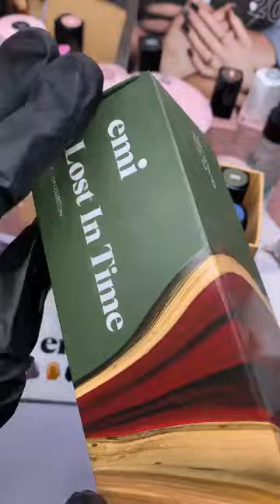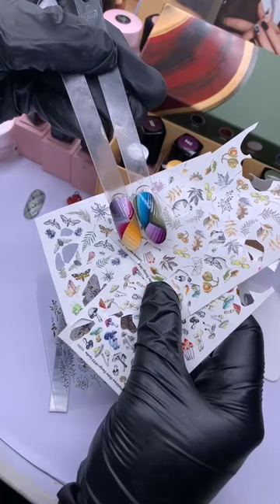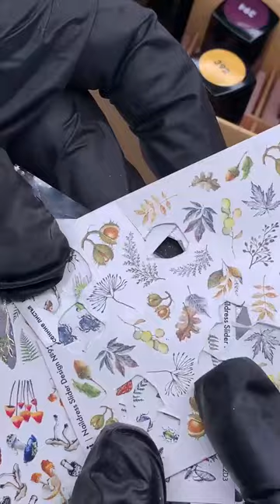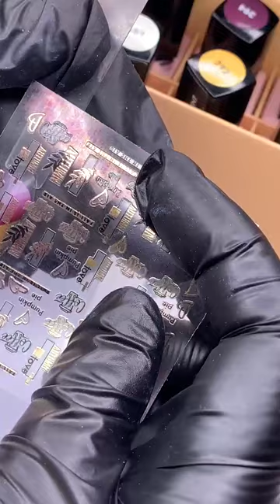Уютная осень с оттенками Lost in Tme. Мастер-класс Анны Гришанковой